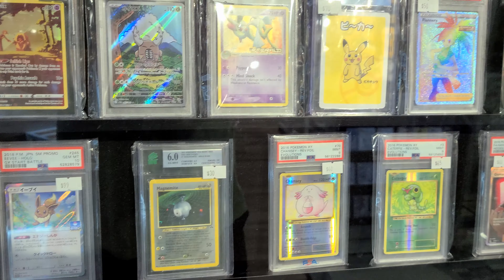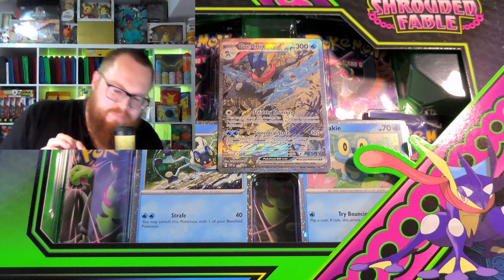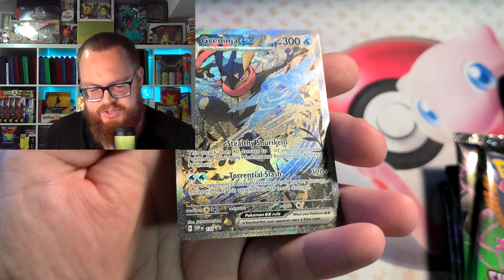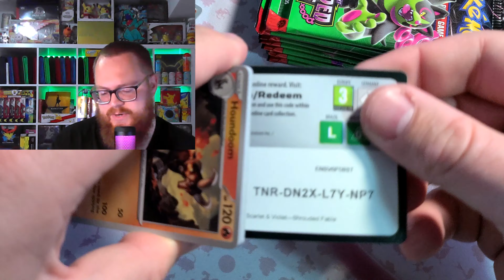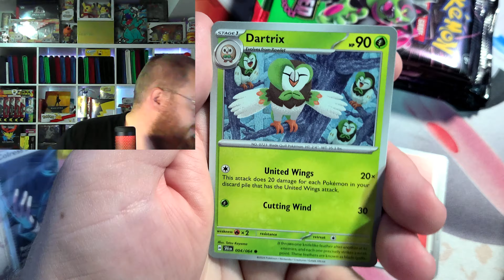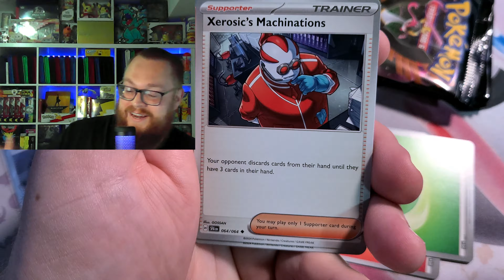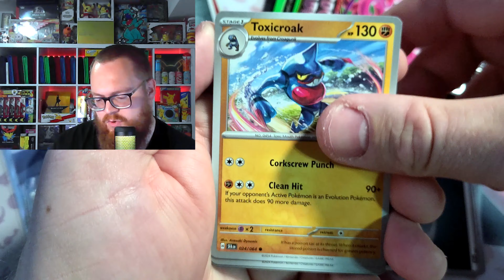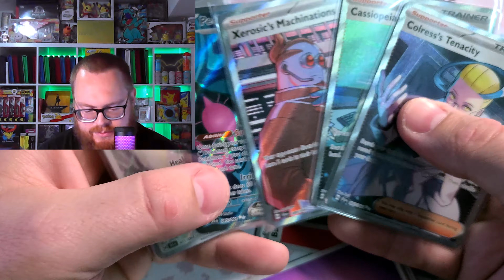DOES THE BIGGEST MALL IN CANADA HAVE RARE POKEMON CARDS? West Edmonton Mall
Today I explore Canada's largest mall in hopes of finding rare Pokemon cards.

POKEDELICS
Travis Dubois
PokeBaller Mike
Rune [Casey]
cobra heart
DusaToxisk
The Poke Duo
Tyler
Spencer Doucet
ᐳᑭᓯᒐᔾ

Bpockets.com